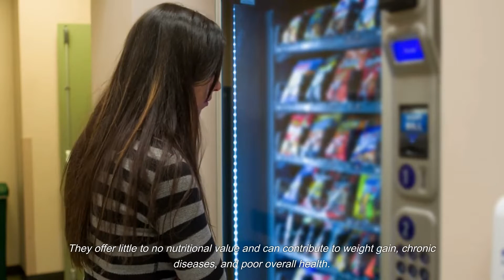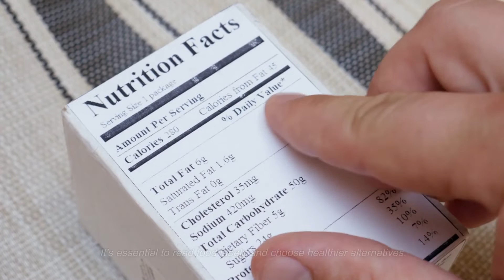Things to Avoid For A Healthy Lifestyle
We're going to discuss some important things you should avoid if you want to achieve a healthy lifestyle. It's no secret that our daily habits play a significant role in our overall well-being, so let's dive into what you should NOT be doing to aim for a healthy lifestyle.